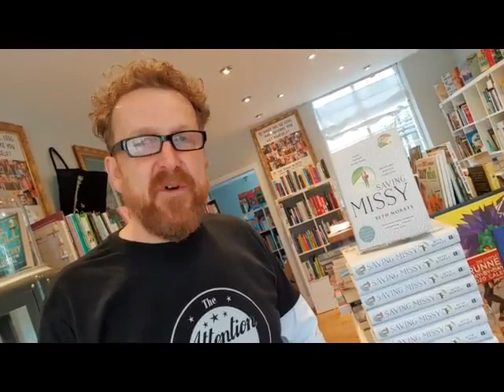Beth Morrey talks about her debut novel Saving Missy with Kim Baiden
Beth and Kim talk about her debut book, what it's like to be published and seeing her book in the shop for the first time. And what it is like to become the Sunday Times bestseller!
‘A touching, deftly written debut that celebrates community and kindness’ Sunday Times